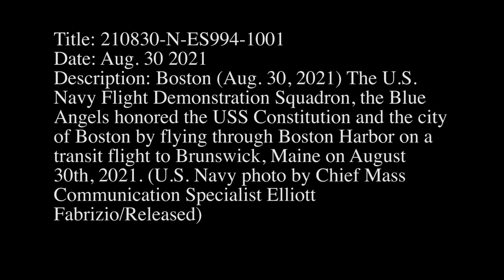U.S. Navy Blue Angels as they fly through Boston Harbor on a transit flight to Brunswick, Maine over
U.S. Navy Blue Angels as they fly through Boston Harbor on a transit flight to Brunswick, Maine over Old Ironsides
BOSTON, MA, UNITED STATES
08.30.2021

Boston (Aug. 30, 2021) The U.S. Navy Flight Demonstration Squadron, the Blue Angels honored the USS Constitution and the city of Boston by flying through Boston Harbor on a transit flight to Brunswick, Maine on August 30th, 2021. (U.S. Navy photo by Chief Mass Communication Specialist Elliott Fabrizio/Released)

Film Credits: Video by Chief Petty Officer Elliott Fabrizio
USS Constitution

Navy Sailor USS Constitution